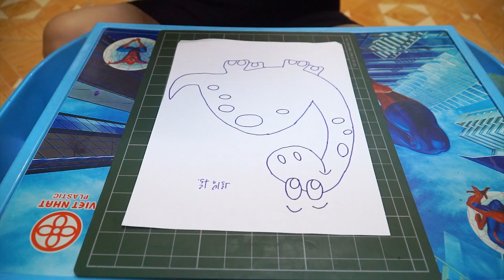DIY - Hướng dẫn tô màu cho chú khủng long cổ dài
► Hãy cùng nhau sáng tạo và làm nhiều thứ hay ho nhé.
© Bản quyền Video thuộc về Duy Nguyễn